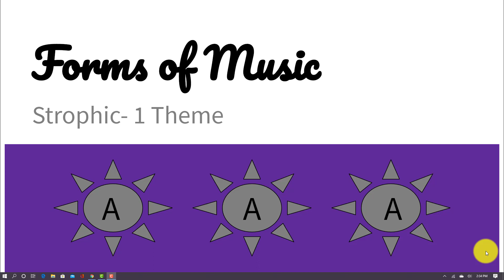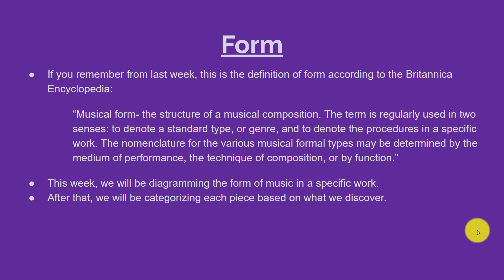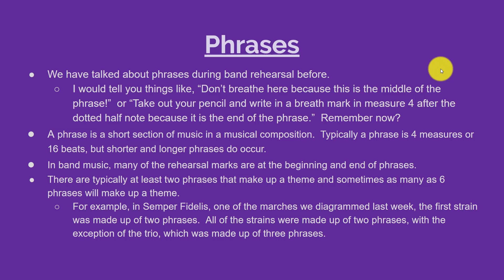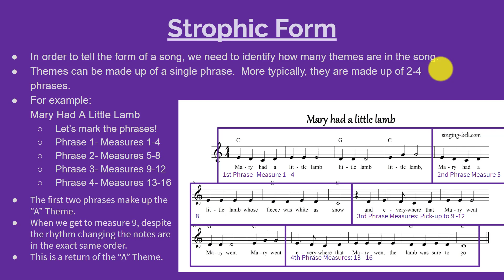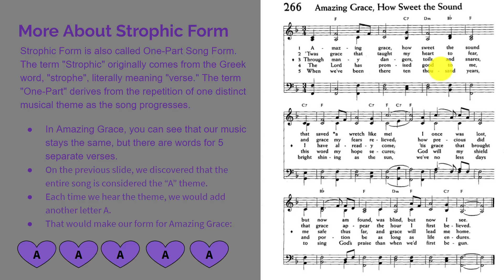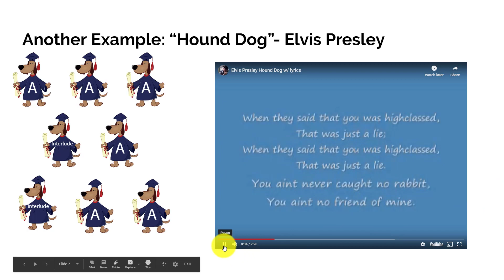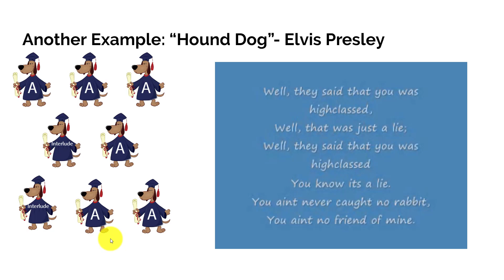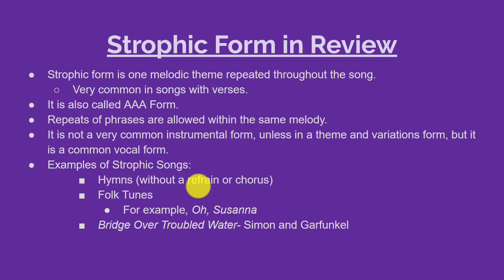Strophic Form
Mrs. T teaches her students about Strophic Form.